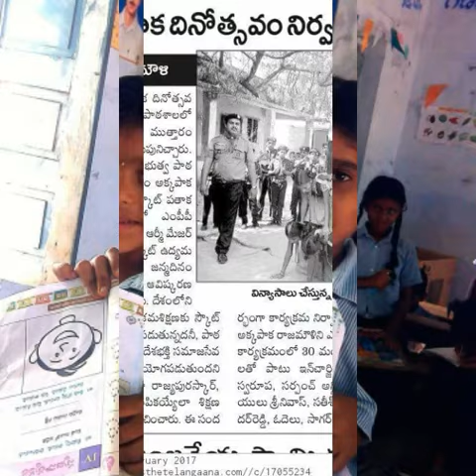AMMO NENETA PODU PRIVATE BADIKI BADIBATA SONG Ps LAKKARAM,Telangana state.